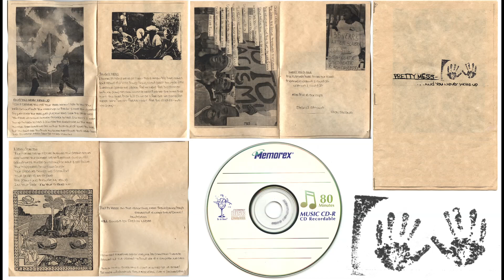Pretty Mess - ...And You Never Wake Up [2000?]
Punk rock band from Riverside, CA band. Heavily influenced by bands like Hot Water Music and Crimpshrine, Pretty Mess was very short lived but the band would rebrand themselves as the band, Rogue State (Ethospine Records). Members can currently be found in Dogs of Ire (ex-Falling Sickness) and Moxie Beat.

0:00 ...And You Never Wake Up
2:30 Taught Ways
5:09 Closet Nazi
7:48 I Won't Tell A Soul
9:32 I Learn From You